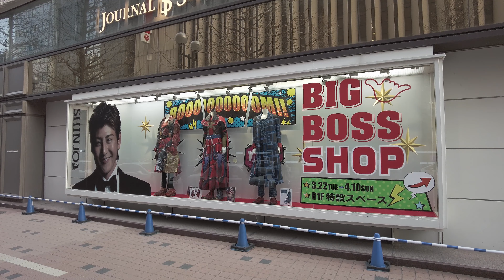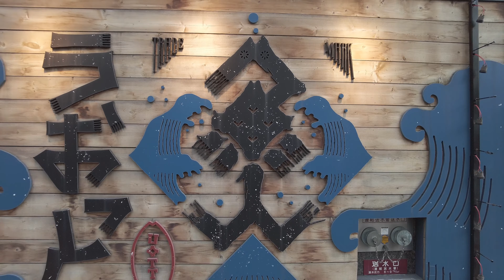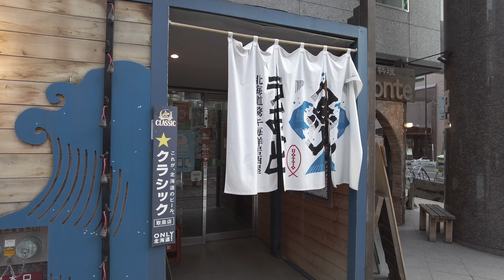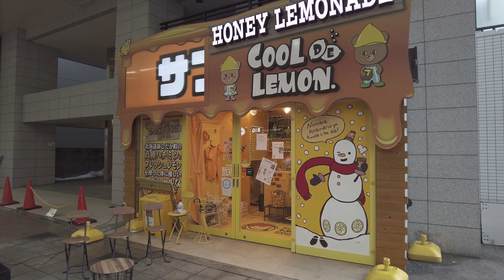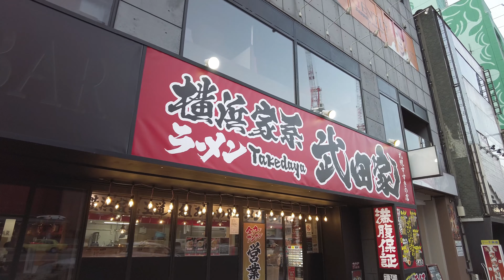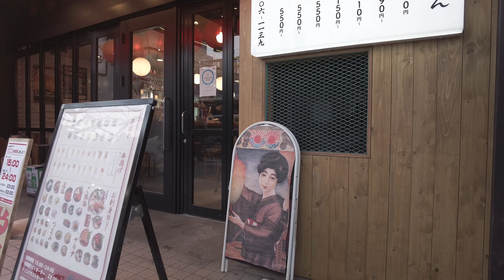【4K】2022 日本 北海道 札幌 中央区 街中 散策【Binaural Audio】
🕒 2022年 3月23日 午後 🌡️ 6℃ ☀ 曇り
📝 札幌の中心部、街中を散歩しました。札幌パルコの前ではBIGBOSS新庄剛志さんの衣装が飾られていました。

■散歩のビデオを区分けしたプレイリスト

ルートタイムスタンプ
00:00 札幌駅前通 南一条通 交差点
01:47 南一条通
02:05 札幌パルコ入口
02:10 BIGBOSS SHOP ショーウィンドウ
02:42 南一条通
05:10 加賀ビル跡地
05:19 南一条通
05:33 西2丁目通
05:54 西2丁目線地下駐輪場 出入口
06:02 西2丁目通
07:21 路地
09:00 西3丁目通
10:02 路地
11:40 札幌駅前通
14:05 路地
16:03 西5丁目通
18:33 南2条通
20:16 西6丁目通
23:11 たべものであそんではいけません
23:26 西6丁目通
23:50 都通り
25:32 西7丁目通
26:00 月寒通
33:14 札幌駅前通 すすきの 交差点

撮影場所など
日本, 北海道, 札幌, 中央区, 札幌駅前通,